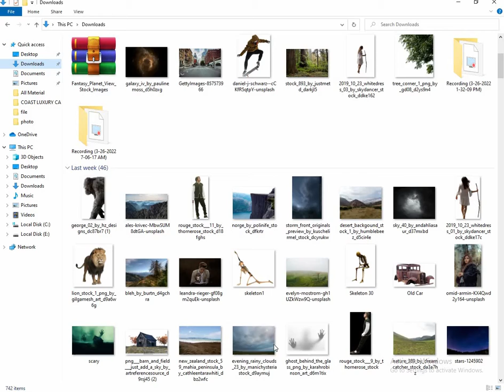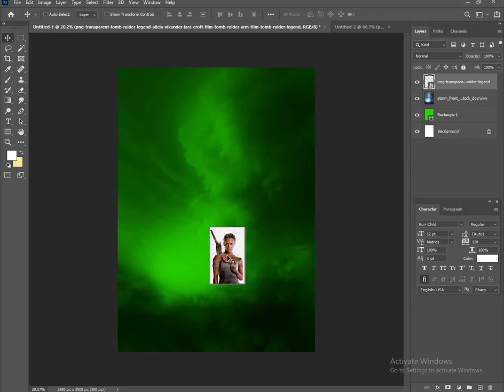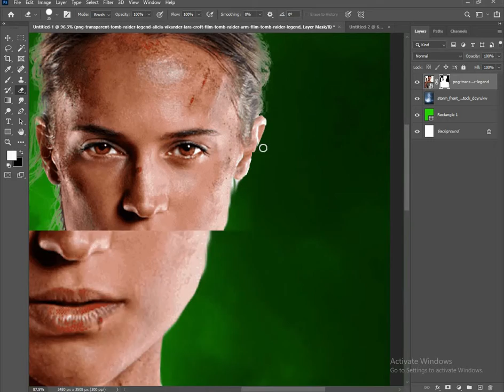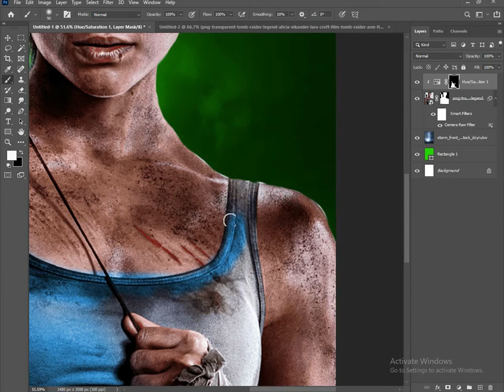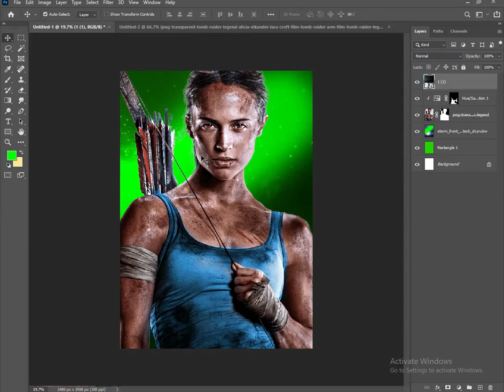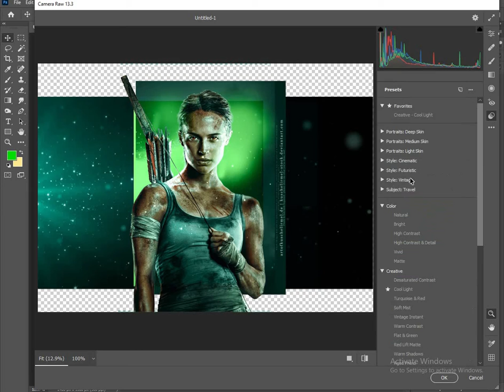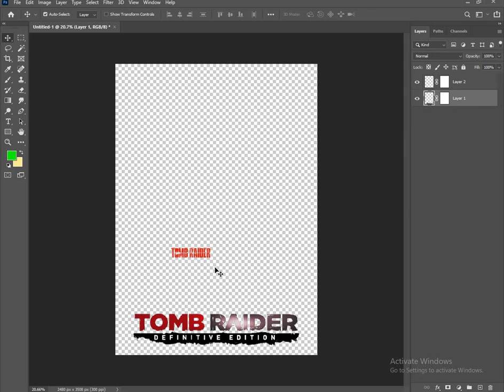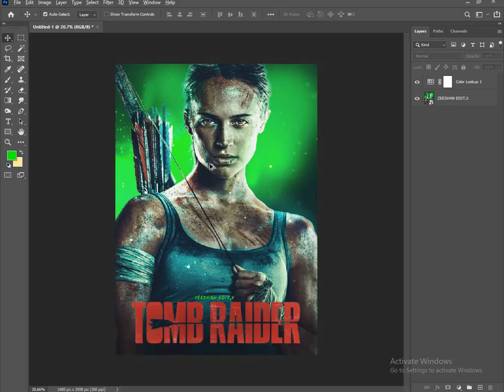Create a Tomb Raider Movie Poster Photo Manipulation in Photoshop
In this video I will create a cool poster design with easy photo manipulation techniques in Photoshop.